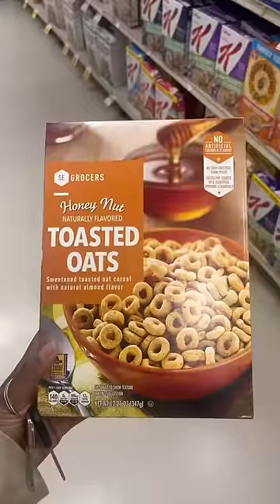Eating Birthday Freebies! (24-Hour Challenge)